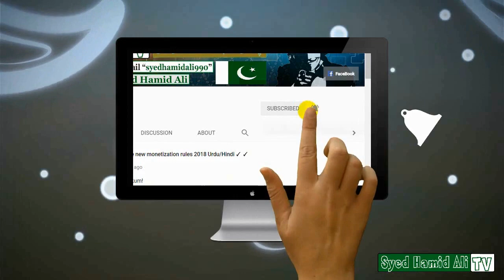LGA Prossers VS PGA Prossers detail full review 2018 Urdu--Hindi✓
Assalam-o- Alaikum!

Syed Hamd Ali:
We make entertaining videos about technology, including tech reviews, computer software, android apps  kaili linux tools and other content

Topic :
LGA Prossers VS PGA Prossers detail full review 2018 ✓
Urdu /Hindi
intel vs amd

Channel By Syed Hamid Ali Official
ok